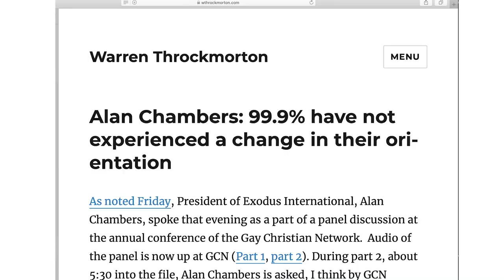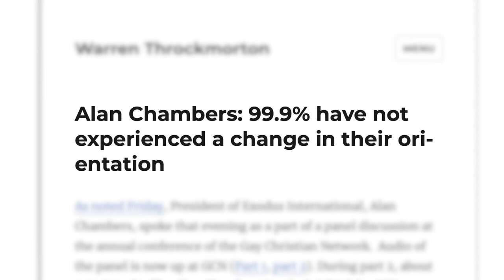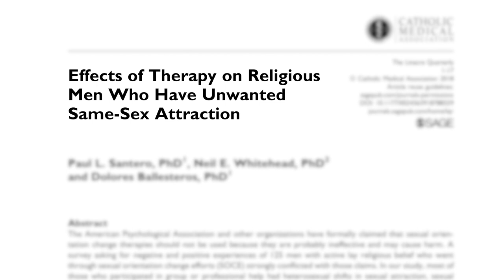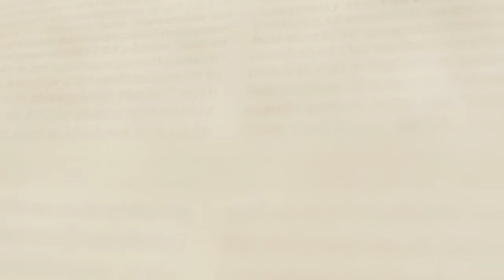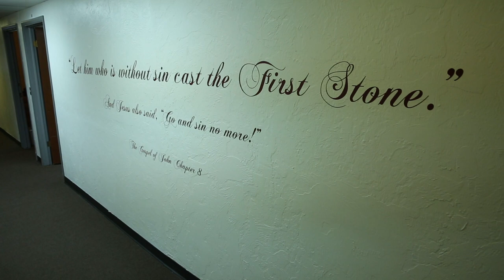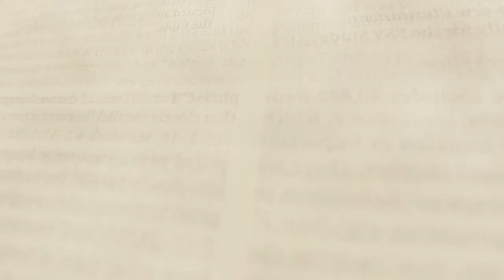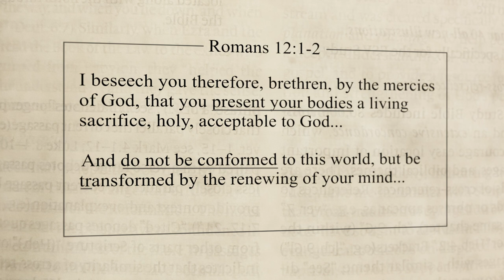Is Change Possible? | In His Image Bonus Features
Can a person change who he or she is attracted to? Many don't think so. As you will find out in this video, Stephen Black has many reasons to believe that through the transforming power of Christ that, yes, desires and attractions can change.

Want to see more bonus features before they premiere on YouTube?

If you or someone you know needs help, please check out these ministries

Have a prayer request?